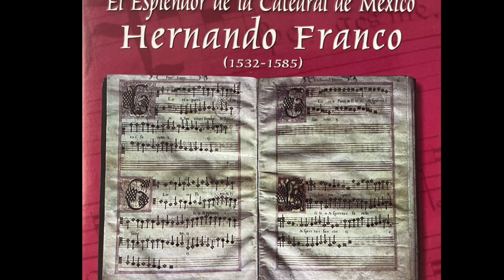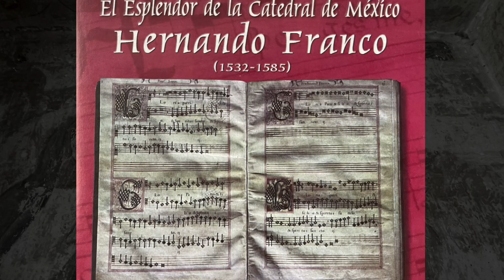Lamentatio Hieremiae- HERNANDO FRANCO ~Renaissance Polyphony in New Spain (Holy Week Music, 16 C.)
Lamentatio Hieremiae de HERNANDO FRANCO (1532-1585).

"Hernando Franco en Portugal, Santo Domingo, Cuba y primeros anos de Guatemala (ca. 1549/61-1572)
La trayectoria profesional de Hernando Franco desde 1549 (año en que dejo Segovia, en tierras castellanas) hasta 1570 (cuando Robert Snow lo situó como maestro de capilla de la Catedral de Guatemala), puede ser reconstruida en gran medida gracias a unas informaciones de oficio y parte sobre el propio compositor (1571-72) y a unas informaciones de oficio sobre su primo, el cantor Alonso de Trujillo (1571). Las informaciones sobre Hernando Franco fueron realizadas a petición del músico, que entonces era beneficiado y maestro de capilla de la Catedral de Guatemala y pretendía una canongia vacante en esa iglesia.
Los mencionados documentos del Archivo de Indias han permitido ampliar sustancialmente el conocimiento que teníamos hasta ahora sobre Hernando Franco y su entorno profesional, en el que Alonso de Trujillo parece haber tenido una presencia constante. La documentación manejada no deja lugar a dudas sobre el paso sucesivo de Hernando Franco por Portugal, Santo Domingo, Cuba y Guatemala. Más problemático es, en cambio, precisar la cronología exacta de cada una de esas etapas, debido a las vagas (y a veces contradictorias) declaraciones de los testigos en el terreno temporal.

Estancia en Portugal y viaje al Nuevo Mundo (ca. 1549-ca. 1561)
Hernando Franco fue maestro de capilla en un hospital del rey de Portugal en Lisboa (probablemente el Hospital Real de Todos los Santos) durante un periodo que habría que situar entre 1549 (en que abandonó la Catedral de Segovia) y su partida hacia el Nuevo Mundo (antes de 1561). La etapa portuguesa de Franco es conocida gracias a la declaración de Pedro de Lievana, chantre de la Catedral de Guatemala, que en 1571 afirmó que, aunque no había conocido al compositor en Portugal, sabía que su actividad allí era un hecho "público y notorio". Hernando Franco coincidio en esa etapa con su primo, el cantor Alonso de Trujillo, que era capellan del rey de Portugal. Es posible que ambos fueran ya sacerdotes en esa época; el Chantre Lievana sabía que eran conocidos en Portugal como buenos eclesiásticos y excelentes músicos. Sin embargo, el escaso salario que percibían no les permitía sustentarse adecuadamente, por lo que los dos músicos decidieron embarcar hacia las Indias.

Hasta el momento no he podido documentar la trayectoria de Hernando Franco y Alonso de Trujillo desde que abandonaron Portugal hasta que ambos se embarcaron juntos hacia el Nuevo Mundo, presumiblemente en Sevilla (de donde partían todas las flotas). En el Archivo General de Indias no he conseguido localizar las licencias de viaje de ambos músicos, por lo que no es posible concretar la fecha de su partida hacia América, que tuvo que producirse entre 1550 y 1561. La carencia de datos sobre el año en que Hernando Franco y Alonso de Trujillo embarcaron para América no indica que su viaje no fuera legal. Aunque la Corona española dio normas muy estrictas sobre el registro y control de pasajeros que iban a América, muchos de ellos quedaban sin documentar.

Stevenson supuso que Hernando Franco viajo al Nuevo Mundo hacia 1554, aunque no preciso en que basaba esta hipótesis, que no he podido confirmar. Tanto Lota M. Spell como Stevenson subrayaron el apoyo que Hernando Franco tuvo en América de Mateo de Arevalo Sedeno, un influyente personaje a quien había conocido en Segovia, y que llegó a ser Rector de la Universidad de México. El licenciado Mateo de Arevalo Sedeno obtuvo licencia para viajar a Nueva Espana en 1554, junto con varios criados, entre ellos el músico Lazaro del Alamo (antiguo compañero de Hernando Franco en la Catedral de Segovia y futuro maestro de capilla en la de México); en la misma nave fue registrado también el dominico fray Alonso de Montufar, Arzobispo electo de Nueva España, pero no Hemando Franco.
MARÍA GEMBERO USTARROZ. "El compositor espanol Hernando Franco (1532-85) antes de su llegada a Mexico: trayectoria profesional en Portugal, Santo Domingo, Cuba y Guatemala (1)." Latin American Music Review, vol. 26, no. 2, fall-winter 2005, pp. 273+. Gale OneFile: Informe Académico, Accessed 1 June 2023.

Obra extraída del álbum: El Esplendor de la Catedral de México. Hernando Franco (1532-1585).
Inteprertan: Ensamble Vocal Vittoria.
Dirige: Patricio Gómez Junco.
Imágenes del video: Los Azotes y La Crucifixión, de autor desconocido (siglos XVII) en el Ex-Convento de Santo Domingo de Guzmán (Oaxtepec, Morelos. Diciembre 2022).